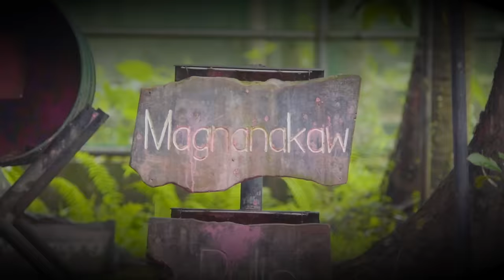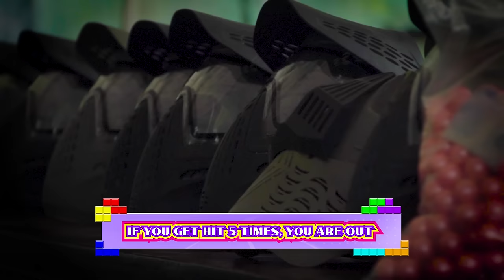BGYO | BGYO Members Play Paintball Wars | BGYO On The Go Episode 6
BGYO's latest task in BGYO_OnTheGo Nagcarlan Leg is to go on a paintball challenge to collect easter eggs in Woodland Villa Resort.

The outcome of their individual game will  on make an impact to their succeeding task- to collect poker chips, blindfolded.

Head of Entertainment Production and Star Magic: Laurenti Dyogi
Business Unit Head : Raymund Dizon
Head, Star Hunt Academy : Mylene Mallari
Executive Producer : Jovelyn Aberion
Creative Manager : Jean Chiu
Multimedia Producer: Lee Ann Santos, Nelson Ocampo Jr.
Road Manager : Ferdinand Miko Cestina
Production Assistant : Marianne Manauis

Concept and Production: TV Production Digital Group (TVDG)
Production Head: James Alfred Arellano
Executive Producer: Joan Lorraine L. Rueda
Multimedia Producers: Raphael Miguel Aguado, Cecilio Joaquin Jabrica, Erika Ocampo
Videographers: Raphael Miguel Aguado, Cecilio Joaquin Jabrica,  Erika Ocampo, Joshue Issac Dizon
Advertising and Promotions Team: Erika Ocampo, Amor Amores
BTS Videographers: Erika Ocampo, Amor Amores
Master Editor: Richard Sarmiento
Production Assistant: Dolly Jane Lastimada
Set Designer: Virgilio Uson Jr.
Set Assistants: Zandy Ryan Gonzales, Jeffry Dela Cruz Niñon

Special Thanks to:
Hon.Elmor Vitangcol Vita
Mrs.Elsa 'Bubut' B. Vita
Admin Alexander T. Jordan
Kap.Ruperto Sotalbo and Sulsuguin Sangguniang Barangay
Yambo Lake Livelihood Association headed by Mrs. Kagawad Leonora Comendador
Mr. Manuelito "Manny" Valencia  owner of
*Woodland Villa and staff
*Joshua's  Meat Products Incorporated (JMPI)

Nagcarlan Tourism and Culture office headed by Ma.Cristina Orijola Coronado

EnP. Annielyn Magsino of Nagcarlan MDRRMO and staff

Nagcarlan Underground Cemetery Historical Landmark, National Historical Commission of Phils. thru Curator Miss Sarah Estubo

Fr. Eduardo Arupo, Parish Priest of St. Bartholomew Parish Church

Mr.& Mrs.Ernan Orijola of Elad's Restaurant

Ralphjoy's Restobar

Daisy's Kropek and Food Products
Belen's Special Espasol
Tikoy sa Tukil by Vilma Ortega
JRS Bakery, Brgy.Taytay